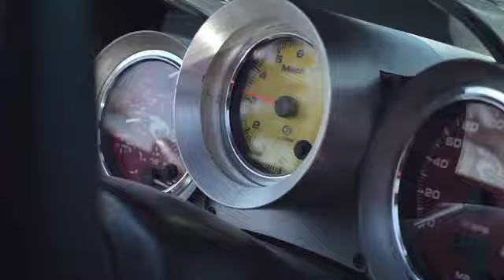Reverse Engineering- Automotive Mfg. - WESTEC 2017